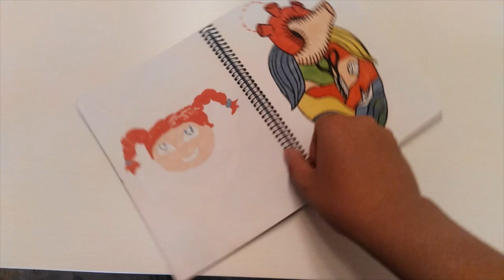¿Que va a pasar ahora?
ya se que gamplaiesta mal escrito pero no me cabía ;),  a partir de ahora volveré a subir videos a este canal [Voy a subir el video en los dos canales]